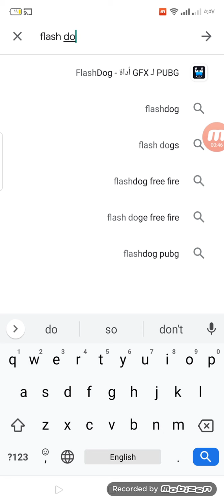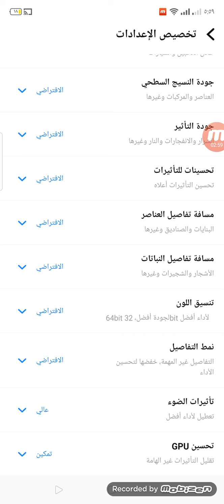بابجي بسرعة البرق بسرعة رهيبة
لو جهازك ضعيف ومش عارف تلعب بابجي الحل عندنا انهاردة هتعرف تلعب بابجي بكل سهولة